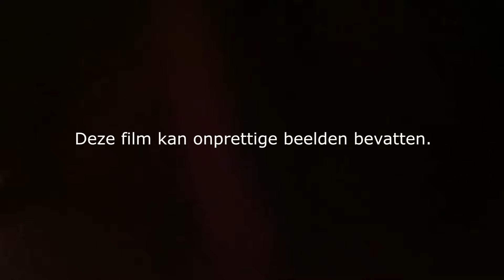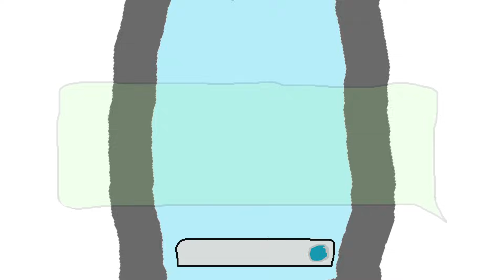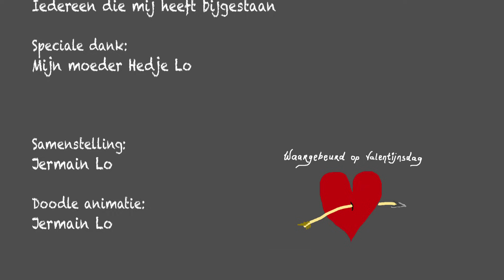Waargebeurd op Valentijnsdag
Vier de liefde; dat is belangrijkste boodschap in dit filmpje. Een waargebeurd verhaal verteld door de kankerpatiënt Jermain Lo, die precies op Valentijnsdag werd getroffen door de liefde.

De film is met speciaal gemaakt voor allen in de zorg en met name mantelzorgers die er dag in dag uit zijn voor de hulpbehoevenden. Zij zijn er elke dag weer voor de andere, door dik en dun, ook wanneer ze het zelf moeilijk hebben. Veel respect en liefde gaat uit naar hen.

Dit is een waargebeurd verhaal op Valentijnsdag.

Song: Cache Royale Ft. Clifton End- So So Lobi